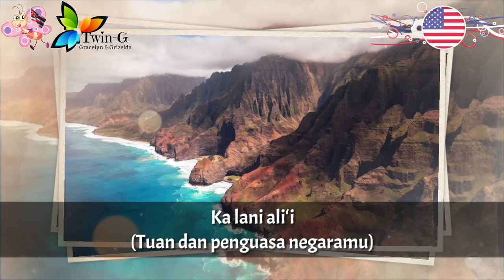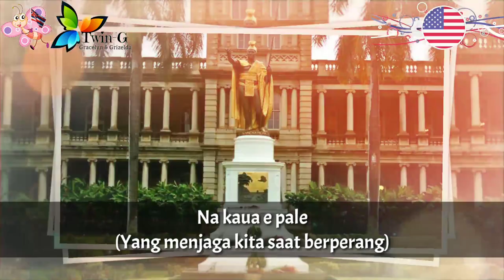Lagu Negara Bagian HAWAII - Hawai'i Pono'ī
Hawaiʻi Ponoʻī "adalah lagu negara bagian Hawaii saat ini. Kata-katanya ditulis pada tahun 1874 oleh Raja David Kalākaua dengan musik yang diciptakan oleh Kapten Henri Berger,
Hawaiʻi Ponoʻī juga pernah menjadi lagu kebangsaan Kerajaan Hawaiʻi dan Republik Hawaiʻi.

Hawaii adalah negara bagian Amerika Serikat
Ibukota : Honolulu

Wikipedia